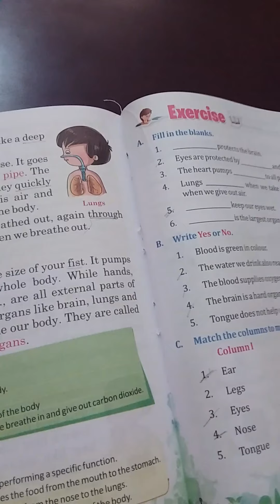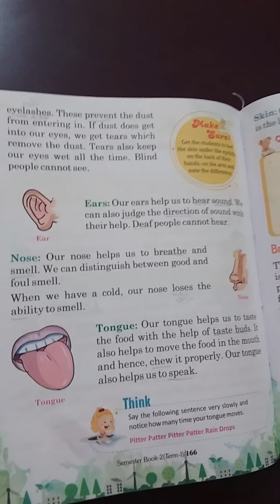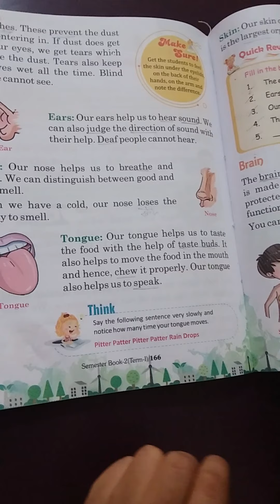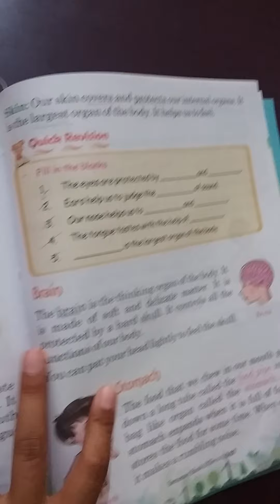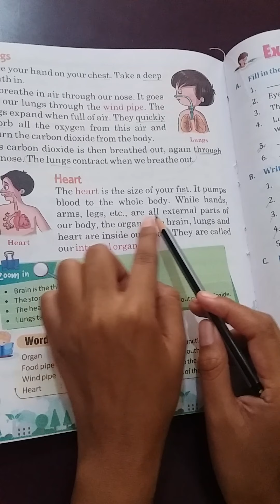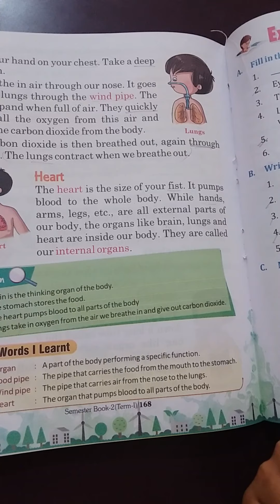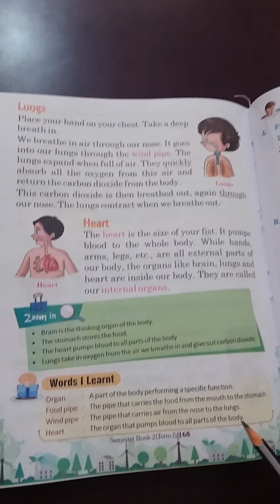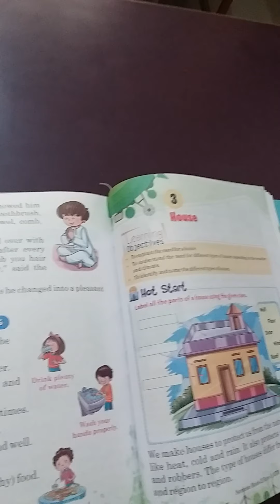HUMAN BODY-viii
class 2 e.v.s ch 2